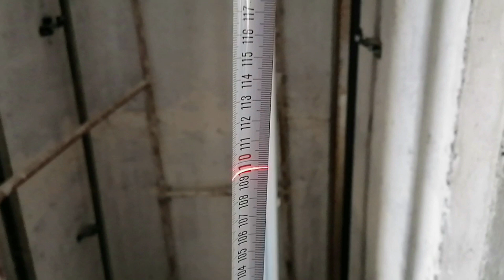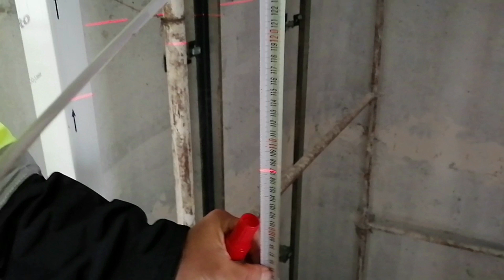Lazer Nivo Nasıl kullanılır ??/// Asansör kot verme !!///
Günümüzde su terazilerinin yerini alan lazer nivo, elektronik terazileme yaparak etrafına lazer ışığı yaymaktadır. Kullanımı fazlasıyla kolay olan lazer nivo, dikey ve yatay biçimde çalışabildiği gibi hassas ölçüm yapar ve çok özelliklidir.